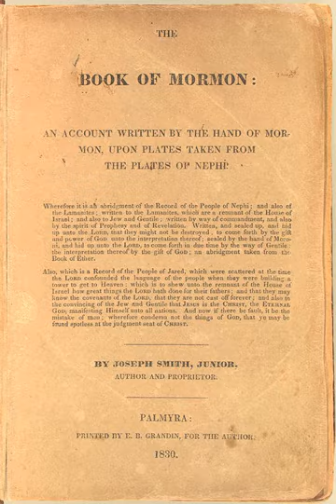Mormonism | Wikipedia audio article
This is an audio version of the Wikipedia Article:
Mormonism

- Socrates

SUMMARY
Mormonism is the predominant religious tradition of the Latter Day Saint movement of Restorationist Christianity started by Joseph Smith in Western New York in the 1820s and 30s. After Smith was killed in 1844, most Mormons followed Brigham Young on his westward journey to the area that became the Utah Territory, calling themselves The Church of Jesus Christ of Latter-day Saints (LDS Church). Other sects include Mormon fundamentalism, which seeks to maintain practices and doctrines such as polygamy, and various other small independent denominations. The second-largest Latter Day Saint denomination, the Reorganized Church of Jesus Christ of Latter-day Saints, since 2001 called the Community of Christ, does not describe itself as "Mormon", but instead follows a Trinitarian Christian restorationist theology, and also considers itself Restorationist in terms of Latter Day Saint doctrine.
The word Mormon originally derived from the Book of Mormon, a religious text published by Smith, which he said he translated from golden plates with divine assistance. The book describes itself as a chronicle of early indigenous peoples of the Americas and their dealings with God. Based on the name of that book, early followers of Smith were more widely known as Mormons, and their faith was called Mormonism. The term was initially considered pejorative, but Mormons no longer consider it so (although generally preferring other terms such as Latter-day Saint, or LDS).Mormonism shares a common set of beliefs with the rest of the Latter Day Saint movement, including use of and belief in the Bible, as well as in other religious texts including the Book of Mormon and Doctrine and Covenants. It also accepts the Pearl of Great Price as part of its scriptural canon, and has a history of teaching eternal marriage, eternal progression, and polygamy (plural marriage) (although the LDS Church formally abandoned the practice of plural marriage in 1890). Cultural Mormonism, a lifestyle promoted by Mormon institutions, includes cultural Mormons who identify with the culture, but not necessarily with the theology.